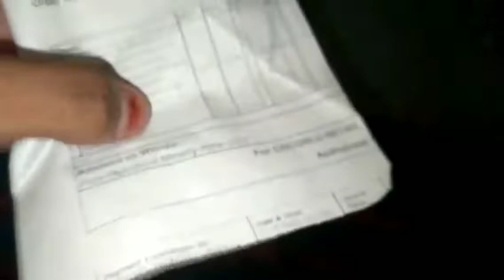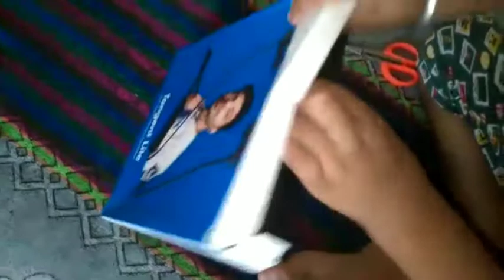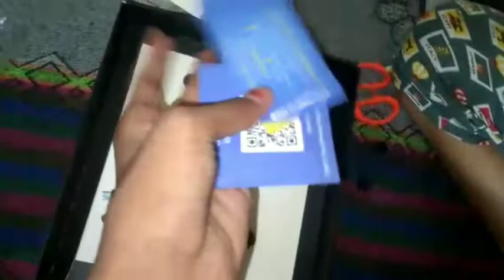Unboxing My New Ptron Bluetooth headphones 🎧🎧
Amazing 😍😍

MRP :- 600/-